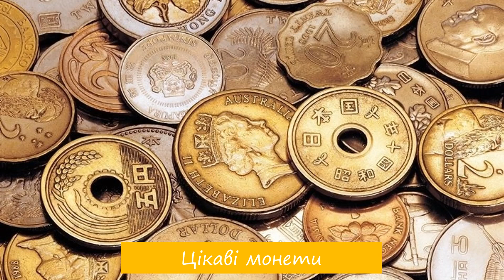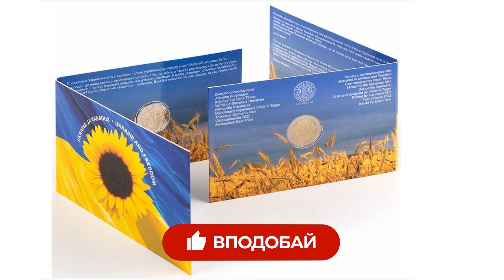Перша монета Естонії з іноземною мовою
У 2022 році Банк Естонії випустив  в обіг монету номіналом 2 євро, присвячену Україні та її боротьбі за свободу.
Її незвичність полягає в тому, що вперше на естонській монеті з'явиться текст іноземною мовою. Але як зазначив Голова наглядової ради Центрального банку Март Лаар «Це виняткова ситуація і  гасло "Слава Україні" демонструє прагнення України до свободи».